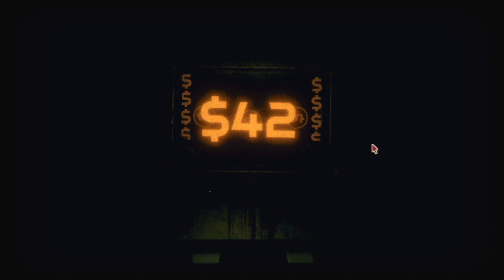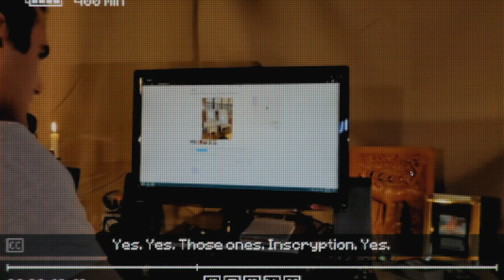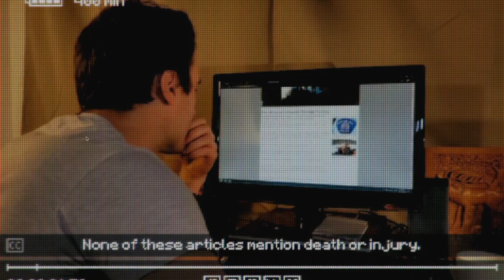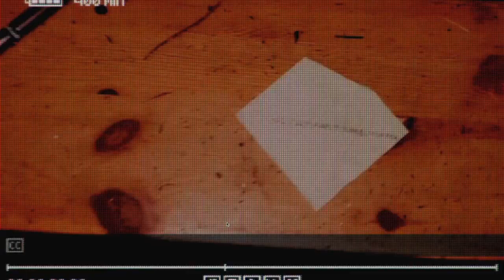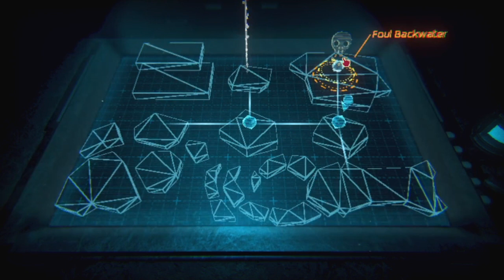[Pinoot] Inscryption — Shooty Shooty McShootface [10]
"Because 'Quill' seems like a more normal human name than 'Shoot Shootstein!"